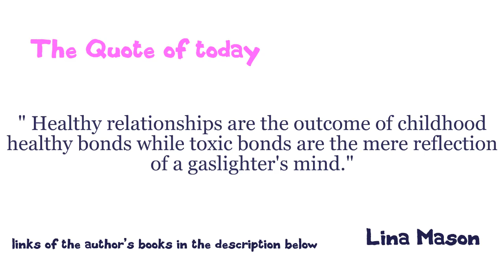Chicanery ( meaning + pronunciation + images )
Chicanery meaning. Chicanery means